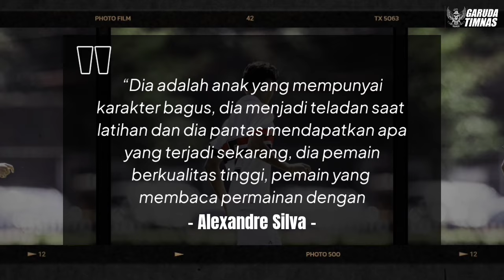KOMENTATOR ASING SAMPAI BINGUNG INI GAMEPLANNYA GIMANA? WELBER & REVEN TUNJUKKAN SOAL KWALITAS VISI